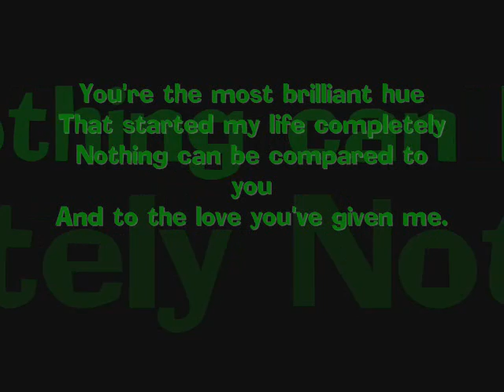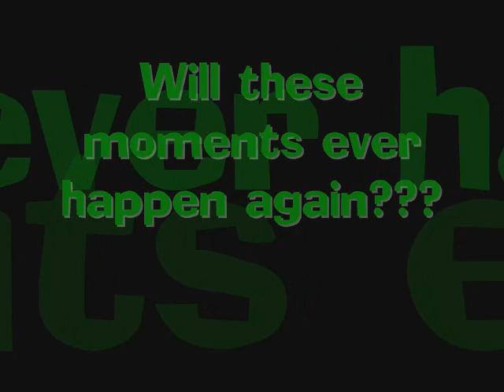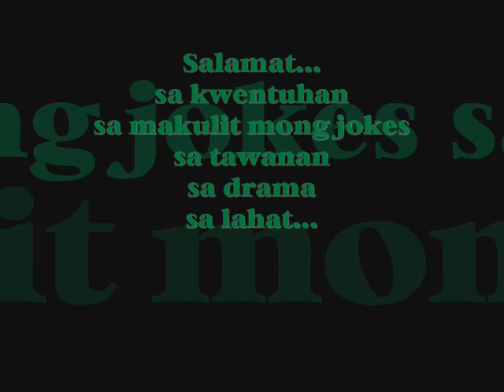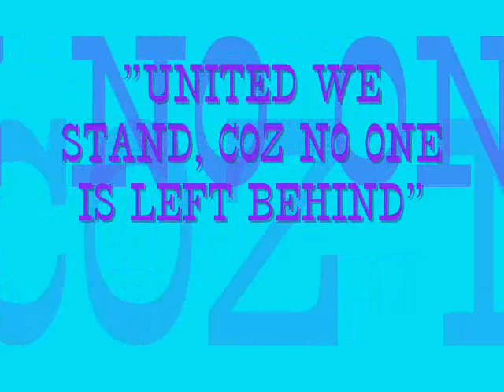daltonyx 08 09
slideshow during the farewell party made for me by the dalton.,^^